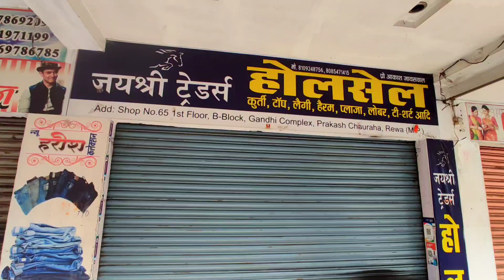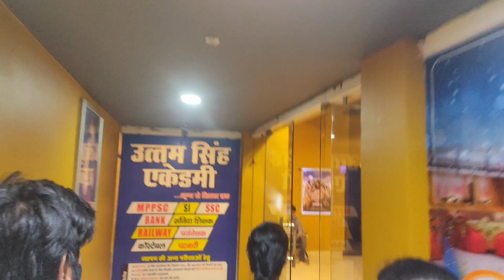Avtar the way of water